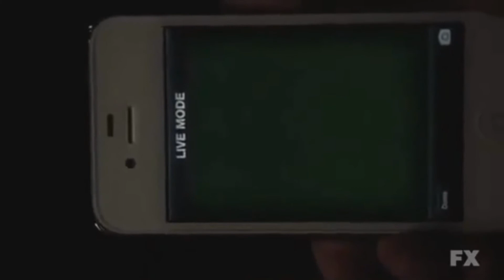Girls like you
I hate this song